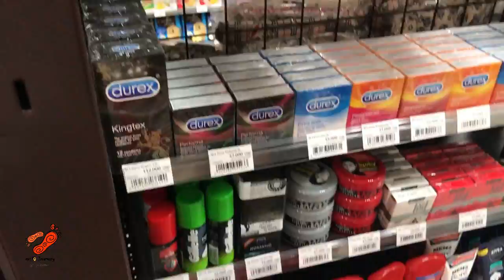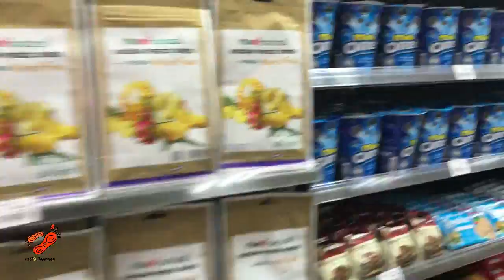Đột nhập 7-Eleven (711): Chuỗi cửa hàng tiện lợi HOT nhất thế giới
Đột nhập 7-Eleven (711): Chuỗi cửa hàng tiện lợi HOT nhất thế
giới
Cùng mình khám phá chuỗi cửa hàng tiện lợi HOT nhất thế giới này nhé. Quá trời đồ ăn luôn nhưng giá có vẻ cao hơn so với các cửa hàng tiện lợi khác. Các bạn xem trong clip nhé chênh nhau 20k 1 hộp á.